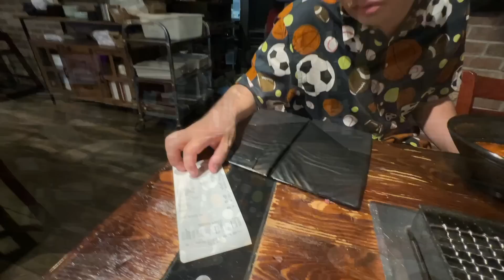日式烤肉（20220613第5064期)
我们现阶段录制视频使用的设备
主力相机Canon EOS R
主力镜头Canon RF 50mm f/1.2L USM Lens
主力无线麦克风Sennheiser AVX 配合MKE2
桌面三角架
将两个麦克风合一的Saramonic SR-AX100

一些实用的附件推荐
相机背带Peak Design Slide Lite Camera Strap SLL-BK-3 (Black)
相机腕带Peak Design Cuff Camera Wrist Strap
相机包Lowepro Adventura SH 160 II
三星T5 2TB移动硬盘
佳能照片打印机Canon SELPHY CP1300
AUKEY Ora iPhone Camera Lens 把手机镜头变广角
Flash Hot Shoe Mount Adapter热靴
Logitech BRIO
12 Feet 3.5 mm Cable 延长线
Rode VideoMicro 手机麦克风
Rode SC4 3 inches Microphone Cable 转接头
K&F Concept 62'' DSLR Tripod 三脚架
JOBY GorillaPod 3K Kit 八爪魚三腳架
Logitech G903
Logitech G Powerplay Wireless Charging System
Blue Yeti USB Microphone 桌面麦克风
Marathon CL030060WH 显示温度和湿度的桌面时钟
Marathon CL030054WH 显示温度和湿度的床头时钟